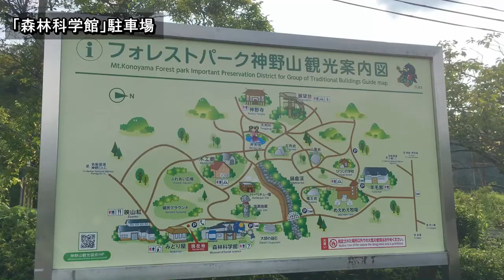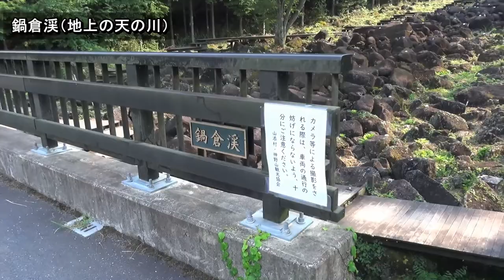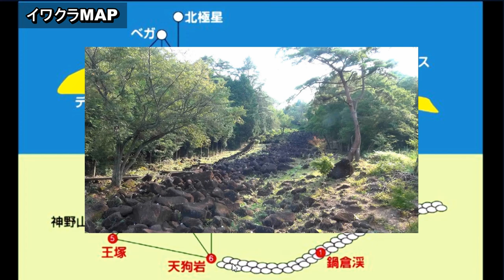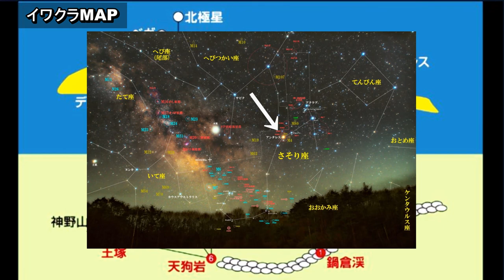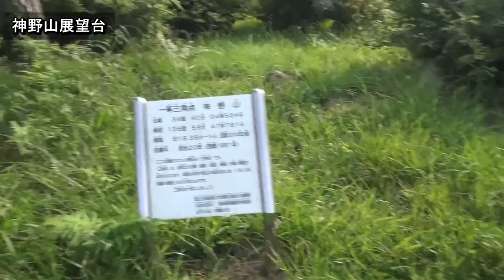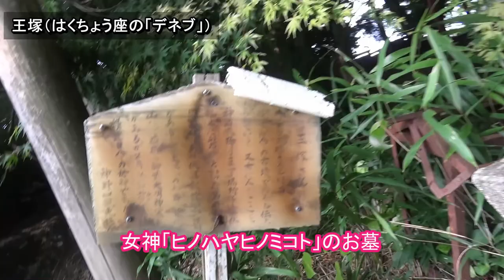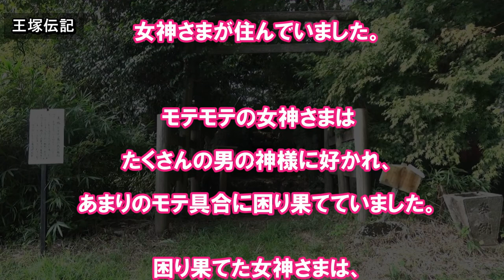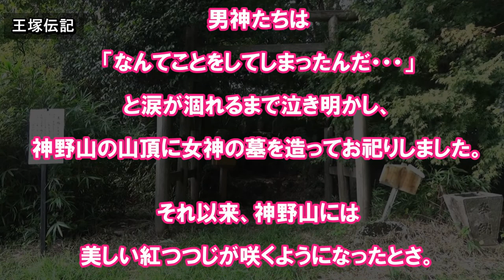昼も夜も楽しめる奈良の星空スポット「フォレストパーク神野山」ハイキングや天体観測・天体写真も！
昼も夜も楽しめる奈良の星空スポット「フォレストパーク神野山」

フォレストパーク神野山は関西で有名な奈良県の星空スポットです。
私が頻繁に天体観測や天体写真を撮影しに行っている場所。

夜しか行った事なかったのですが、昼間もハイキングや羊牧場、キャンプやバーベキューなど楽しく遊べるスポットだと言う事を知りました。

神野山は不思議なところで地上にも天の川が存在します。

また、謎めいた巨石群もあって伝説や神話があることも知りました。。

そんな楽しい観光スポットであるフォレストパーク神野山をまとめてみました。

00:00 フォレストパーク神野山
00:21 名阪国道「天理」～フォレストパーク神野山
01:38 森林科学館
03:13 フォレストパーク神野山第二駐車場（星空スポット）
05:40 鍋倉渓谷（地上の天の川と巨石群）
06:38 神野山について
09:57 めえめえ牧場入口
10:31 めえめえ牧場第二駐車場と星空のステージ
11:10 めえめえ牧場内で羊と遊ぶ
13:23 神野山展望台
14:25 ハイキングコース①めえめえコース（北斗岩「北極星」と八畳岩「こと座のベガ」）
17:51 ハイキングコース②天の川コース（竜王岩「さそり座のアンタレス」と天狗岩「わし座のアルタイル」）
19:44 ハイキングコース③てんまるコース
20:44 ハイキングコース④神野寺コース
22:02 ハイキングコース⑤徒歩7分コース
26:17 ハイキングコース⑥徒歩2分コース
30:04 王塚（はくちょう座のデネブ）
31:36 王塚伝記（神野山に伝わる伝説・神話）
33:39 神野山大神（神野神社）
34:54 弁天池と弁財天
36:22 神野山近くの温泉（梅の里「月ヶ瀬温泉」）
37:53 夜になったら再び星空スポット神野山へ

星空スポットに行ってみた！星が綺麗に見える場所

▼【BGM】▼
☆【魔王魂公式】フリーBGM素材 ヒーリング16『いつもこの場所から』
アーティスト:森田交一

アーティスト:Zachariah Hickman

☆【Dog_and_Pony_Show】
ソース:YouTubeオーディオライブラリー

☆【Pluto - Topher Mohr and Alex Elena】